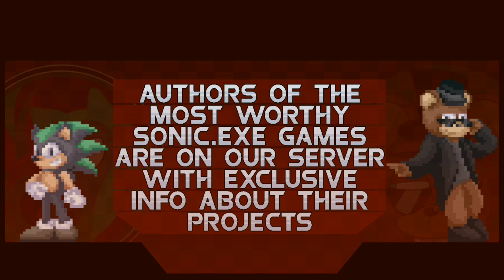EXE EMPIRE discord server | animated ad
you can also find the server by explore function via desktop app and browser version